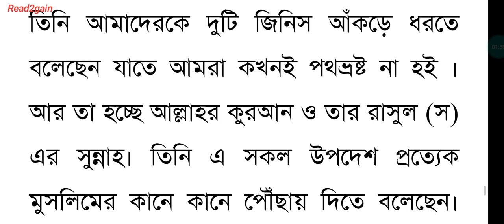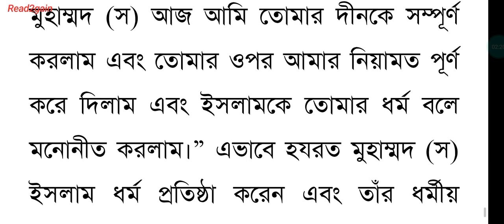খ. বিদায় হজের ভাষণের ধর্মীয় উপদেশাবলি। ৫নং অ্যাসাইনমেন্ট। ইসলামের ইতিহাস ও সংস্কৃতি, ১ম পত্র।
ইসলামের ইতিহাস ও সংস্কৃতি, ১ম পত্র।
সপ্তম সপ্তাহের (৫নং) অ্যাসাইনমেন্ট এর সমাধান:-

ক. বিদায় হজের ভাষণের পটভূমি।‌ ৫নং এসাইনমেন্ট । ইসলামের ইতিহাস ও সংস্কৃতি, ১ম পত্র।